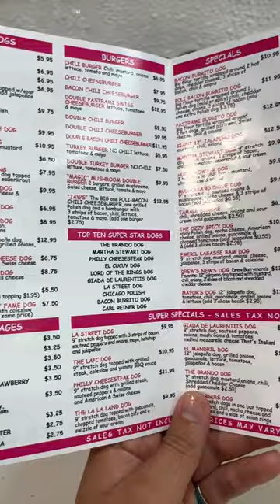This Iconic Hot Dog Shop Has Been Open For Over 80 Years!!! (Pink's, Hollywood)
Hope you guys enjoy! Check out Pink's Hot Dogs in Hollywood, California. This iconic hot dog shop has been open for over 80 years!